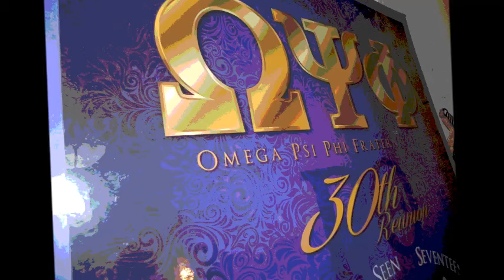Bloody Rho Theta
The Rho Theta Chapter of Omega Psi Phi Fraternity Inc. 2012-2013